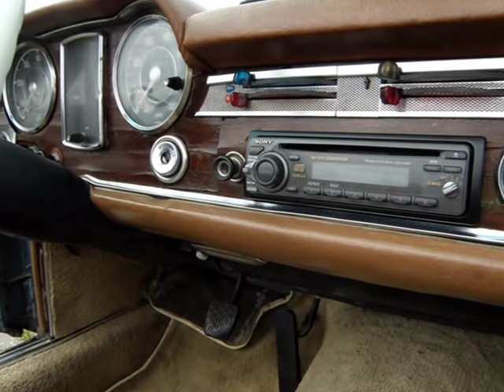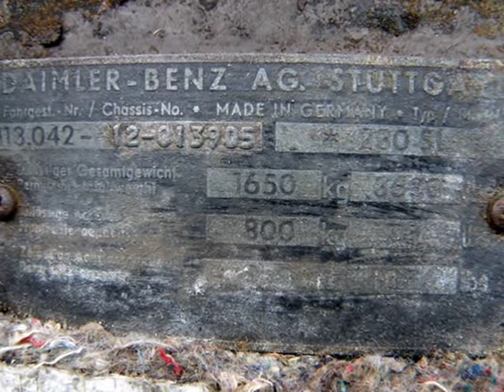Mercedes 230 SL Pagode 1967